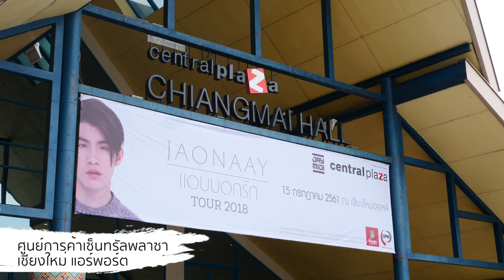JAONAAY แอบบอกรักทัวร์ 2018 [จ.เชียงใหม่]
JAONAAY แอบบอกรักทัวร์ 2018 @ เซ็นทรัลพลาซา เชียงใหม่ แอร์พอร์ต